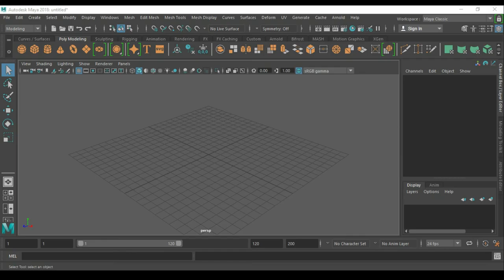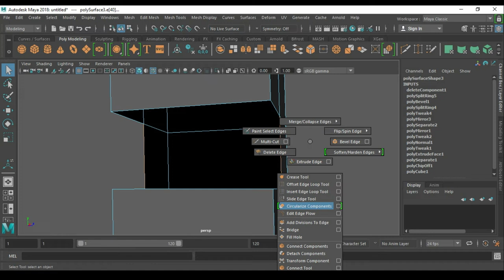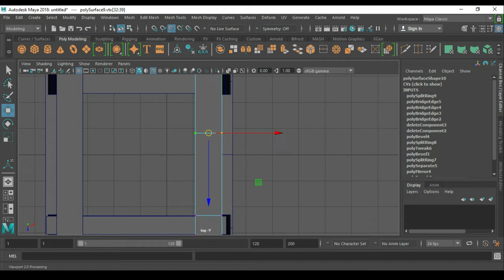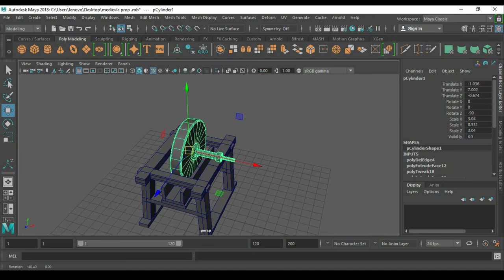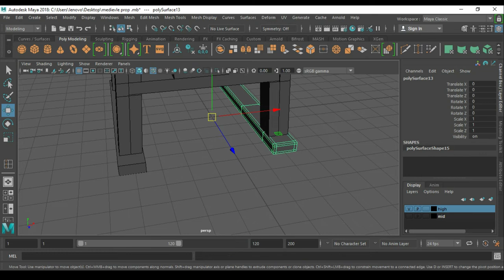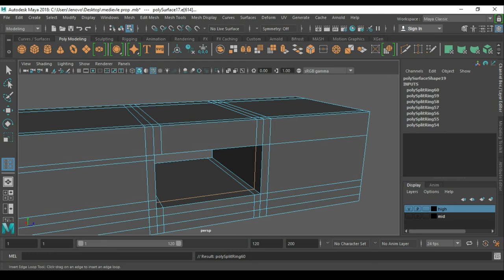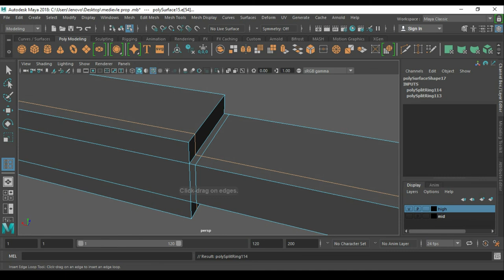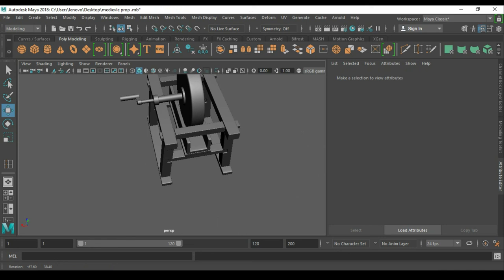Medieval prop / 3D Modeling Tutorial In Maya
Hi guys that's our latest video. its a  tutorial of Medieval prop 3d game prop.

Pinterest guys that's our latest video. its a speed tutorial of Wooden Round Table 3d game prop.